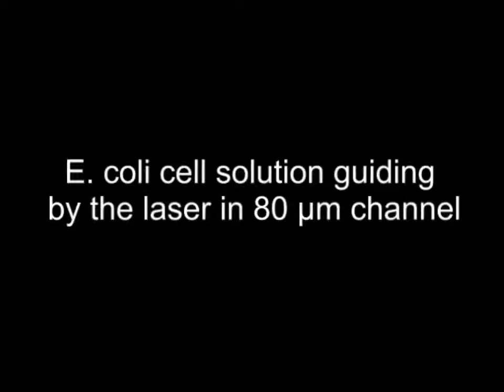Optofluidic Guiding, Valving, Switching and Mixing based on Plasmonic Heating in Random Gold...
Video related to research article appearing in Lab on a Chip. Ho-Pui Ho et al., "Optofluidic Guiding, Valving, Switching and Mixing based on Plasmonic Heating in Random Gold Nanoisland Substrate".